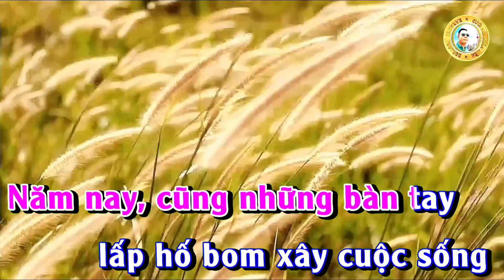Đường Tàu Mùa Xuân - Song Ca karaoke organ Trần Huân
Lời bài hát Đường tàu mùa xuân
Phạm Minh Tuấn

NAM NU
Năm xưa anh phá núi
em mở đường
trên đỉnh Trường Sơn
đồi núi trập trùng
Năm nay, cũng những bàn tay
lấp hố bom xây cuộc sống
tự hào, Nào bao cô gái
tự hào, nào những chàng trai
tuổi thanh niên
Sức như Phù Đổng ơ ...
cháu con của Bác Hồ
đi mở đường tàu
Thống Nhất quê hương.

Bạn ơi!
đã bao ngày bao đêm
gian nan, tay cuốc nhịp nhàng
để tàu ta
xuôi Nam ngược Bắc
Và người thương
về với người thương
Bạn ơi !
tất cả vì tương lai
mai sau, quê mẹ đẹp giàu
đường tàu ta
thắm bao tình nghĩa
Tàu Việt Nam
ôm chặt đất anh hùng...

NU
em mở đường
đồi núi chập trùng
lấp hố bom
xây cuộc sống

nam nu
Bạn ơi đã bao ngày
bao đêm gian nan, tay cuốc
nhịp nhàng để tàu ta
Và người thương
bạn ơi !
Tất cả vì tương lai mai sau
quê mẹ đẹp giàu
Đường tàu ta

Việt Nam !
Mở đường tàu Việt Nam
đường thống nhất
mang sức trẻ mùa xuân..

Việt Nam !